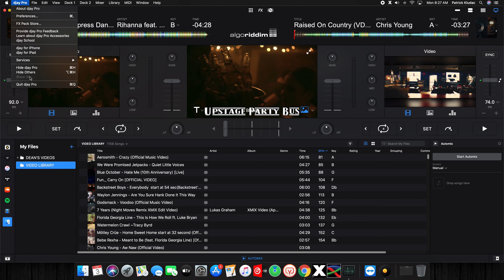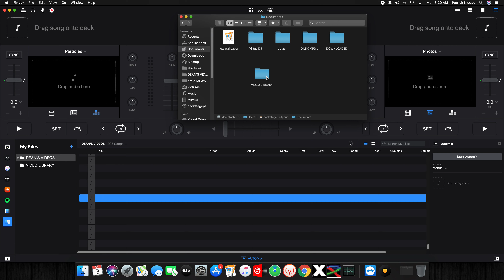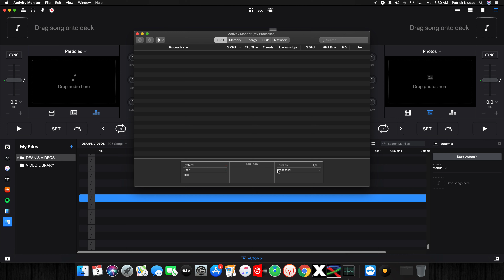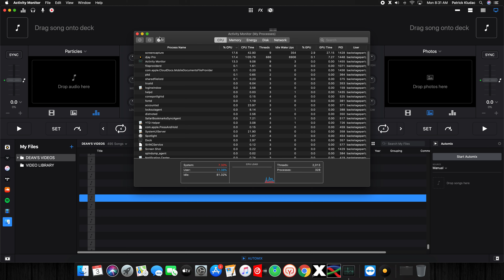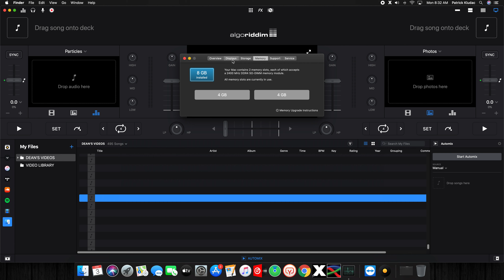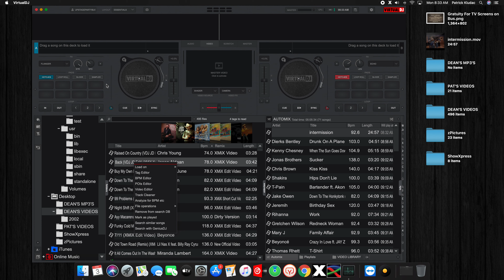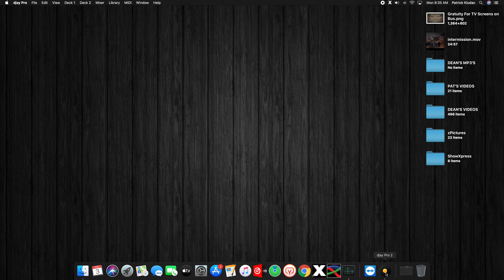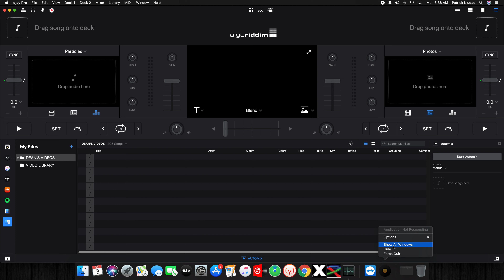DJAY PRO PROBLEM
LOCKING UP AND SPINNING BEACH BALL